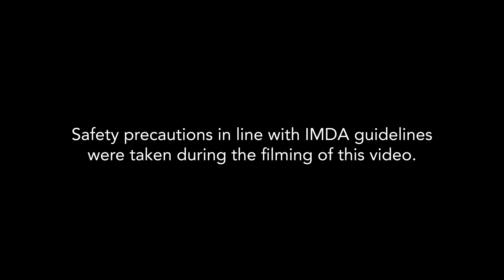IAMASITIZEN This is my story: Lim Qiu Yin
Meet Qiu Yin, a budding dietician who performs magic and with a heart to serve the community. Find out more about Qui Yin's journey as a Dietetics and Nutrition student and her CCA, SIT Magic Hearts which she heads! Careful now, she can make you disappear.

Start your journey here and unlock a lifetime of opportunities in growth sectors such as allied healthcare